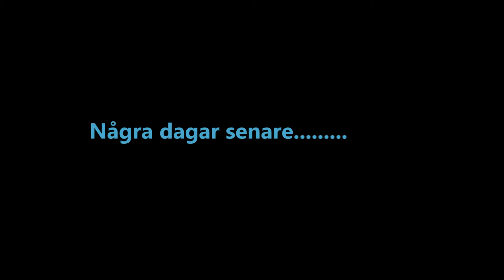Älgjakt (swedish)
Det kanske inte är jaktsäsong för älg men men jaktsäsongen för människa har man inte sagt något om.

Alvin blir skjuten. HEADSHOT!

Älgjakt

Björnjakt

Harjakt

Fågeljakt

+Filip använder en sniper av plast!